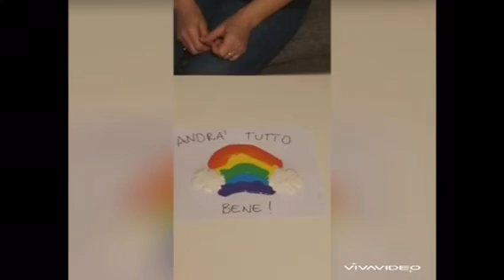La pittura in rilievo di Anna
Ehi bambini qui andiamo sul difficile, ma neanche troppo! Quindi seguite Anna e scoprirete come si diventa artisti di ‘rilievo’...